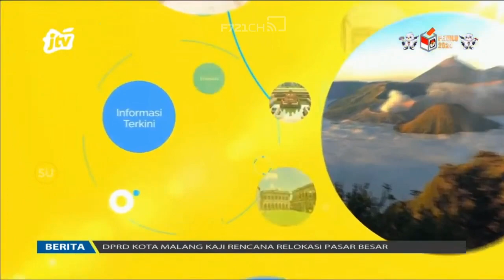[JTV] OP Jatim Awan (23/08/2023)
OBB Jatim Awan revisi sejak 22 Agustus 2023
Opening 23 Agustus 2023

Member Of Jawapos Group

Used for educational and documentation purposes. No copyright.